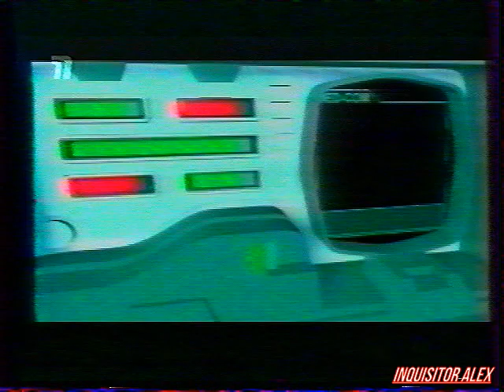1999-01-17 - Мир Денди {ТК Премьер,~17.01.1999 год}{by Платон} HD+t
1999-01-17 - Мир Денди {ТК Премьер,~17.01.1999 год}{by Платон}

ОБЗОР:
- Tai-Fu (PSX)

Мир Денди ХИТ-ПАРАД:
Любимые игры:
05 - Armored Core 2 (PSX)
04 - Metal Gear Solid (PSX)
03 - Tekken 3 (PSX)
02 - MUSIC (PSX)
01 - Twisted Metal 2 (PSX)

===РЕКЛАМА===Лазерные указки в магазине "Ролл-Спорт"===

ОБЗОР:
- Theme Hospital (PSX)

Итоги прошлого конкурса:
- Кто больше соберет больше платиновых ключей Crash Bandicoot 3
- выиграла Алиева Ирина

===РЕКЛАМА===Фирменные очки UVEX в магазине "Ролл-Спорт"===

ОБЗОР:
- Psy Badek (PSX)

Рубрика HELP:
- Twisted Metal 3 (PSX)
- Armored Core 2 (PSX)

И со-ведущие:

А. Бречка
М. Живаго
Юрий Мелихов
Н. Петровская
Олег Тихопой
Владимир Грибачёв

прочие:

- А. Соловей
- Н. Бибяев
- А. Алеко
- В. Макаров